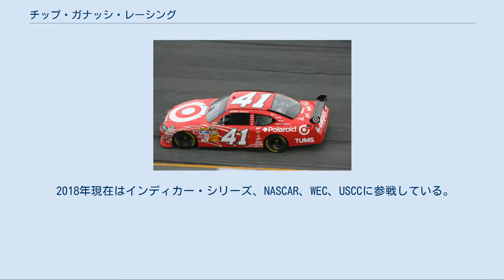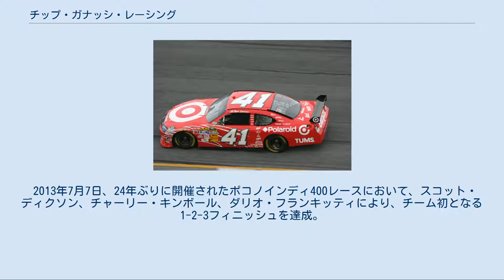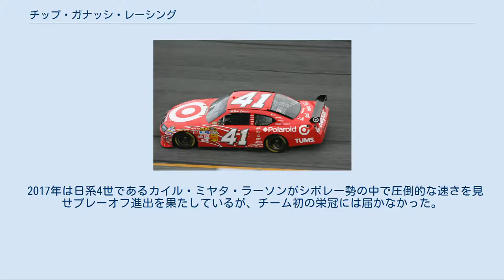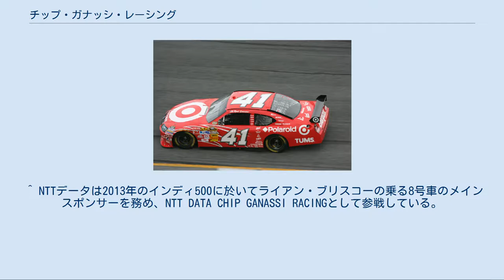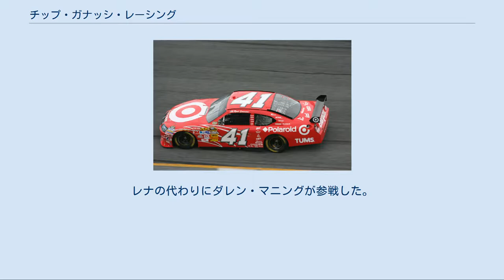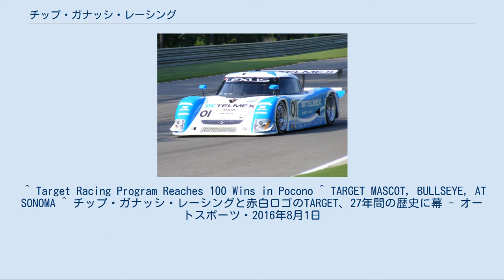チップ・ガナッシ・レーシング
カバラス郡_(ノースカロライナ州)
ガナッシのマシン(インディカー・シリーズ) チップ・ガナッシ・レーシング（Chip Ganassi Racing）は、アメリカ合衆国のレーシングチームの一つ。
1990年に元インディカードライバーのチップ・ガナッシが設立した。
本拠地はノースカロライナ州コンコード。
 2018年現在はインディカー・シリーズ、NASCAR、WEC、USCCに参戦している。
米国の大手小売店であるターゲットが長年メインスポンサーを務めていたことで知られる。
 1989年、チップ・ガナッシが共同オーナーを務めていたパトリック・レーシングの創設者、パット・パトリックの引退に伴い（後に引退は撤回）、チームの資産とマシン・エンジン契約（パトリック・レーシングはペンスキー・レーシングからシャーシーの提供を受けており、イルモアシボレーエンジンの搭載もセットで契約されていた）を引き継ぐ形で1990年にチームを設立。
インディカーワールドシリーズ（後のCART、チャンプカー）への参戦を開始。
1996年には、ジミー・バッサー、1997年・1998年にはアレックス・ザナルディ、1999年にはファン・パブロ・モントーヤが同チームでシリーズチャンピオンを獲得するなど、チャンプカーの強豪チームとして成功を収めたが、2002年にチャンプカーのエンジンレギュレーションを巡る混乱でトヨタ・ホンダが相次いでインディカー・シリーズ（IRL）に移籍した際に、それに追随する形でチャンプカーから撤退した。
 インディカー・シリーズには2000年からインディ500のみ参戦していたが、2002年より試験的にシーズンエントリーを開始し、2003年にそれまでチャンプカーに参戦していた主力がチームごとインディカー・シリーズに移籍して本格的な活動をスタート。
2003年、2008年、2013年、2015年にスコット・ディクソンが、2009年から2011年にダリオ・フランキッティがシリーズチャンピオンを獲得している。
2014年現在は、ペンスキー・レーシング、アンドレッティ・オートスポーツと並ぶ、インディカー・シリーズにおける「3強」の一角を占めている。
2011年にはファクトリーを増設しこれまでの2台体制から一気に4台体制になった。
 2013年7月7日、24年ぶりに開催されたポコノインディ400レースにおいて、スコット・ディクソン、チャーリー・キンボール、ダリオ・フランキッティにより、チーム初となる1-2-3フィニッシュを達成。
また、この勝利は、ディクソンの通算30勝目（歴代10位）、ツーリングカーやNASCAR等を含めたターゲット・チップ・ガナッシ・レーシング通算100勝目、エンジンサプライヤーであるホンダのインディ通算200勝目であり、記録ずくめの週末となった。
 ターゲットはディクソンとフランキッティのスポンサーを務めるが、他にもグラハム・レイホールにはオーストラリアのサービスセントラル社、チャーリー・キンボールにはデンマークのノボノルディスク、NTTデータがスポンサーについている。
 2018年から再び2台体制に縮小。
チャーリー・キンボールとマックス・チルトン、トニー・カナーンの3人はチームから離脱し、スコット・ディクソンは残留、2017年のインディカー・ルーキー・オブ・ザ・イヤーのエド・ジョーンズがデイル・コイン・レーシングから移籍してきた。
 NASCARには2001年に、中堅チームの「チーム・サブコ（Team SABCO）」を買収する形で参戦を開始。
2006年にはF1のマクラーレンを離脱したモントーヤを自チームよりNASCARに参戦させているほか、2008年には前年のIRLチャンプであるダリオ・フランキッティがNASCAR転向と同時に同チームに移籍してきた。
ただ、ロードコースでこそモントーヤが2007年に1勝を挙げているものの、オーバルレースではあまりいいところがなく、フランキッティは1年限りでIRLへ復帰するなど、苦戦を強いられた。
 2009年から2013年まではNASCARの名門チームであるデイル・アーンハート・インクと合併、「アーンハート・ガナッシ・レーシング（Earnhardt-Ganassi Racing）」としてNASCARに参戦していたが、2014年からは再びチップ・ガナッシ・レーシングとして参戦している。
 2017年は日...